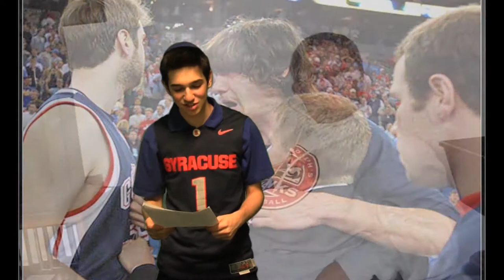Official song of March Madness part 2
Because of popular demand, we made a sequel to the official song of march madness. Just in time for the 1st round games, we would like to present you with our March Madness anthem.